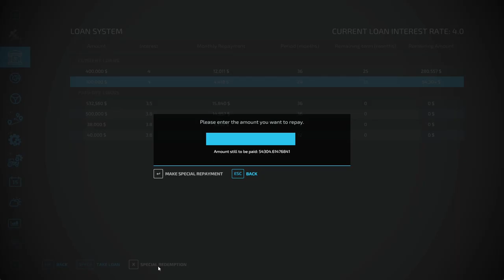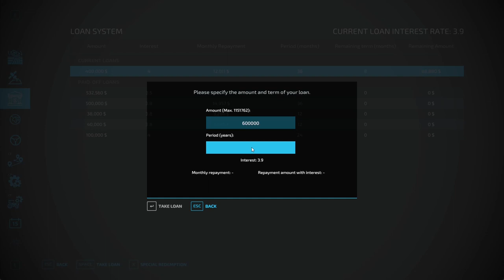Mixing Feed In The Middle Of A Blizard - Ashton Corners #57 - Farming Simulator 22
If you are interested in donating, all donations big or small are welcome all funds will be put back into the channel to continue to make better, higher quality videos.